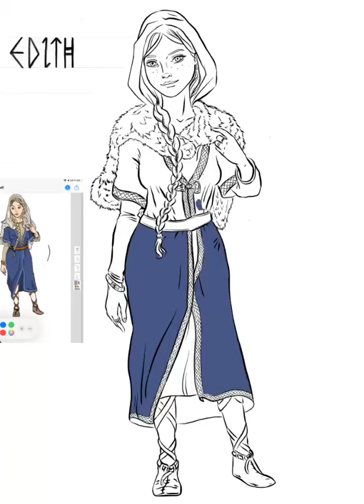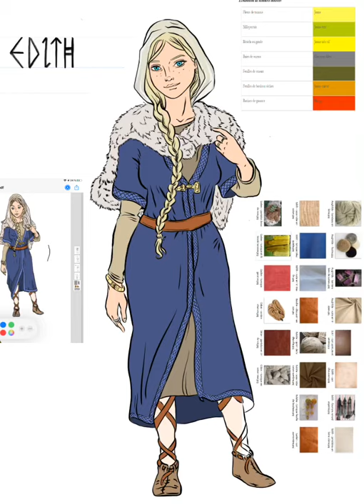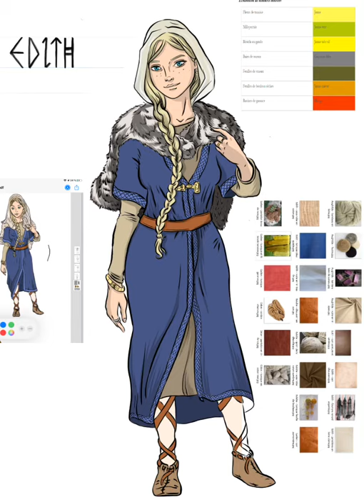Dessin archéologique / Personna Edith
Grâce au travail d’étude des vestiges, une biographie fictive, mais réaliste, de la princesse saxonne - baptisée « Edith »-, a pu être réalisée pour l’exposition "Le Monde de Clovis. Itinéraires mérovingiens". Cette jeune fille venant du Kent a traversé la Manche, peut-être pour des raisons matrimoniales, et a été retrouvée à Tournai. Elle a vécu entre 480 et 500.

Un bracelet, une fibule ansée et une petite passoire à vin ont notamment pu être identifiés comme étant les siens dans les fouilles du Quartier Saint-Brice. Ils sont en partie représentés sur le portrait dessiné par l’artiste Cedric Volon. Cedric Volon propose ici une vidéo "time lapse" du travail pour donner chair à ce personnage emblématique qui incarne l'un des mouvements de population de la période mérovingienne. ​

Cédric Volon a également réalisé 5 autres portraits : Eulalie, la fillette de Viesville (entre 520 et 530) ; Gailen, le garçon de Bossut-Gottechain (entre 550 et 560) ; Antomir, le géant de Ciply (entre 610 et 640) ; Aughilde, la religieuse du monastère d’Hamage (entre 650 et 665) ; Odon, le potier de Quévy (entre 690 et 720).